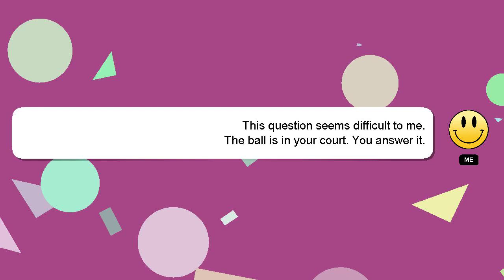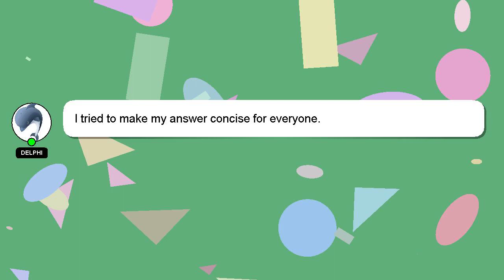How to remove sd card from tablet?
A brief presentation of myself, Hi there, I go by the name of Delphi. I am here to aid you in getting answers to your questions. - How to remove sd card from tablet?

I welcome your comments and chats if you have more detailed queries. Your answer will be appreciated and acknowledged with a 'heart' from me.

*2 What we are experimenting :*